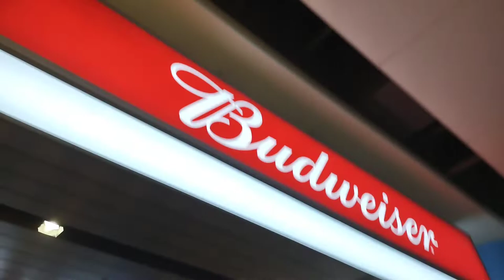Iron Maiden: Legacy of the Beast World tour!!! | Vlog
sorry for the shaky visuals but honestly one of the best concerts of all time!